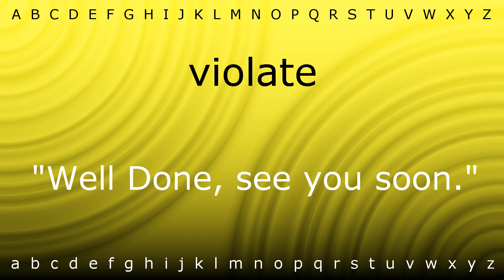Here I will teach you how to pronounce 'violate' with Zira.mp4